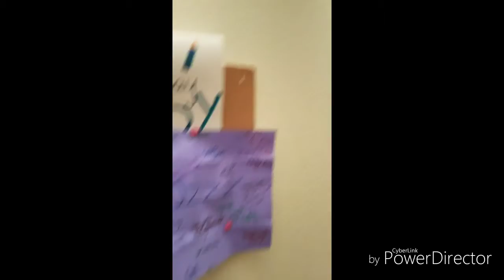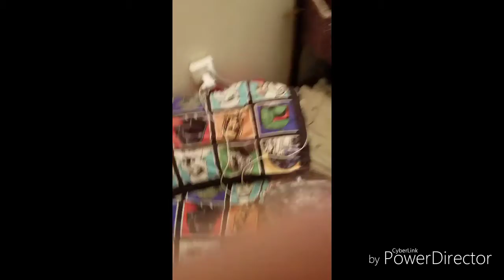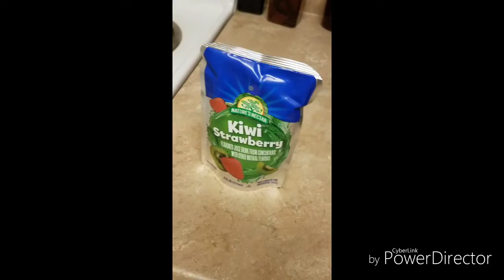Making a fort on the floor